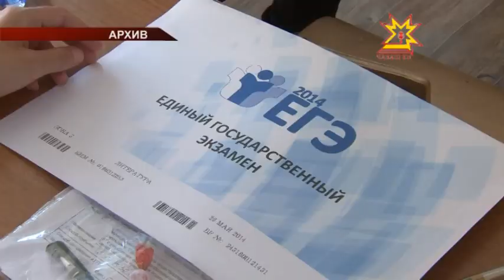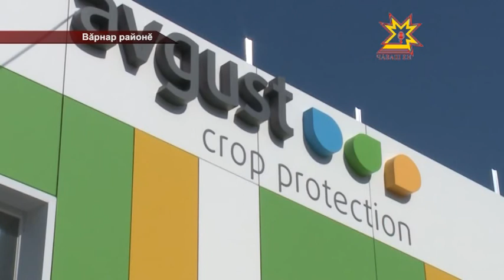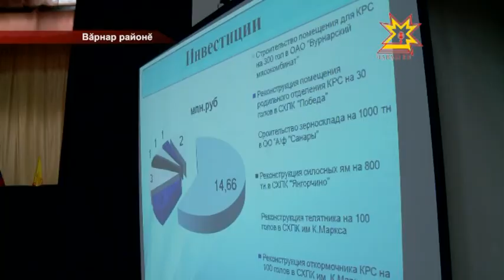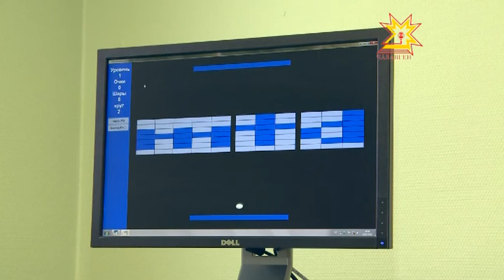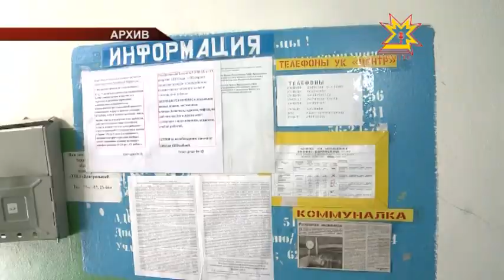Республика Информаци Кăларăмĕ 13.02.2015 вечерний выпуск